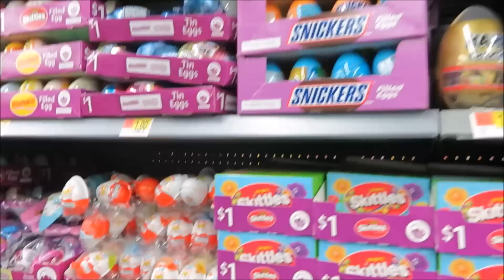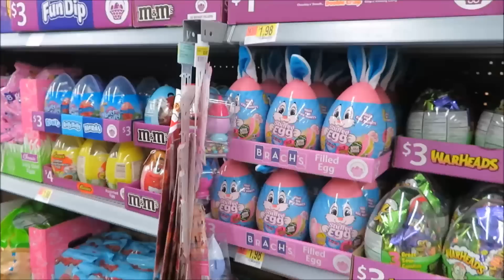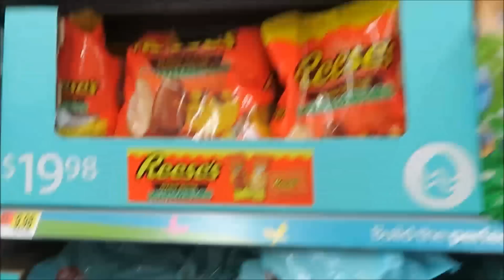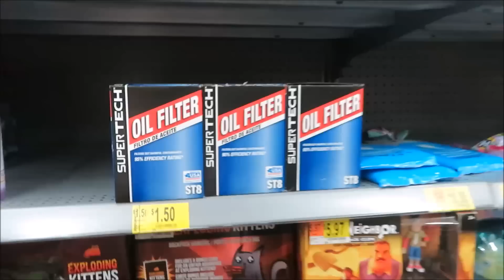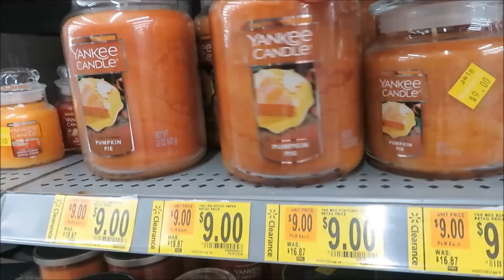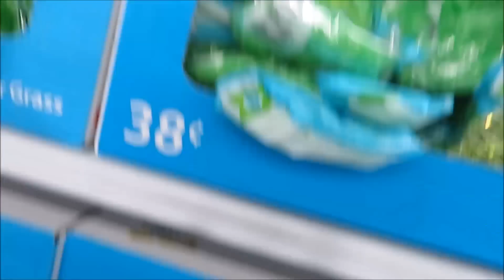Getting EASTER BASKETS for NEEDY FAMILIES!! | BLENDED ABODE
I am so excited because today we went and got supplies to make Easter Baskets for the homeless and needy families in our area.